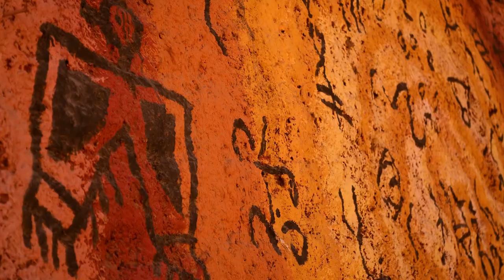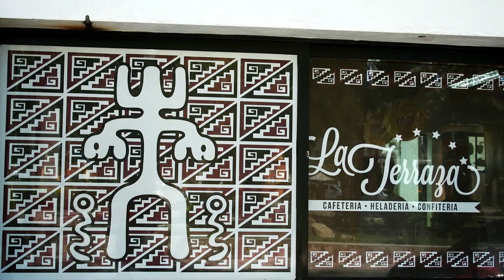Pueblos pintados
Este vídeo muestra grafitis y pinturas murales inspirados en la gráfica Diaguita en distintos pueblos del norte chico.
Este vídeo forma parte de la sección Hoy en el Norte Chico: Diaguitas a su manera, de la exposición El arte de ser Diaguita, del Museo Chileno de Arte Precolombino. (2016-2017)
Muchos habitantes del Norte Chico continúan expresando, de una u otra forma, el modo en que se sienten Diaguitas. Los vídeos de esta sala muestran estas identidades del siglo XXI.
Este vídeo es sin audio.
Cámara: Claudio Mercado, Pablo Villalobos
Edición: Pablo, Villalobos, Claudio Mercado
Producción: Museo Chileno de Arte Precolombino, 2016